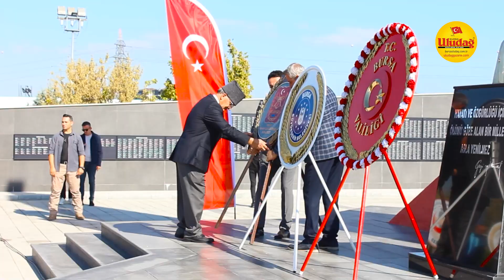Bursa’da 19 Eylül Gaziler Günü kutlandı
Bursa Valiliği tarafından, 19 Eylül Gaziler Günü kapsamında Mihraplı Şehitlik Anıtı önünde tören düzenlendi.

Uludağ Gazetesi/ Esra Can-Taha Tütüncü

Törene Bursa Valisi Mahmut Demirtaş, Türkiye Muharip Gaziler Derneği Bursa Şube Başkanı Adem Erdem, Bursa Büyükşehir Belediye Başkanı Alinur Aktaş, Yıldırım Belediye Başkanı Oktay Yılmaz, Nilüfer Belediye Başkanı Turgay Erdem, AK Parti Bursa Milletvekili Refik Özen, CHP Bursa Milletvekilleri Kayıhan Pala, Hasan Öztürk ve Nurhayat Altaca Kayışoğlu, dernek başkanları, STK’lar, gaziler ve çok sayıda vatandaş katıldı.